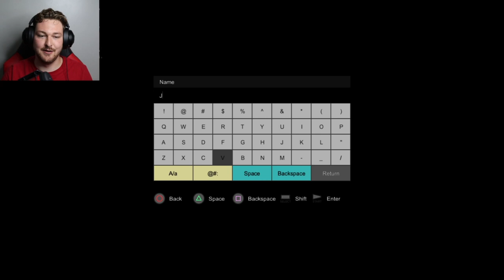BAKUGAN Defenders of the Core Let's Play | Episode 1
The heavily requested Bakugan: Defenders of the Core let's play is FINALLY here!